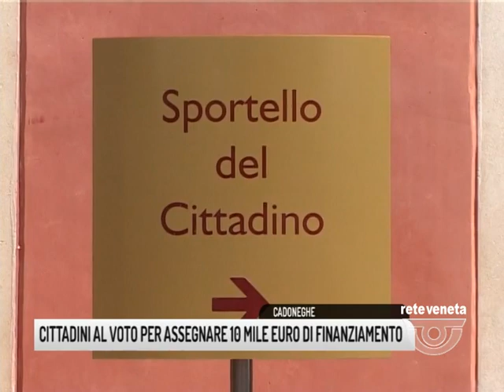TG PADOVA (25/09/2017) - CITTADINI AL VOTO PER ASSEGNARE 10MILA EURO DI FINANZIAMENTI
TG PADOVA (lunedì 25 settembre 2017) - Cittadini alle urne a Cadoneghe per partecipare alla consultazione popolare indetta dal Comune per il Progetto di “Bilancio Partecipato” 2017. Ogni cittadino può votare una delle proposte formulate dalle Commissioni consiliari permanenti, che hanno individuato 6 progetti di utilità sociale. A disposizione ci sono 10 mila euro, che saranno destinati a seconda della preferenza espressa col voto dei cittadini per finanziarne uno. Urne aperte allo sportello del Cittadino fino a venerdì.